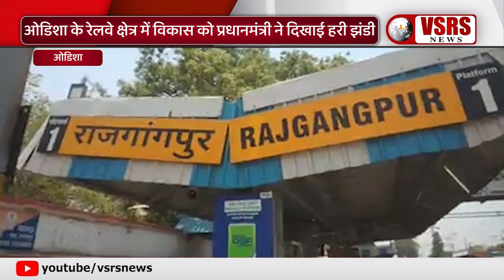ओडिशा के रेलवे क्षेत्र में विकास को प्रधानमंत्री ने दिखाई हरी झंडी। Odisha